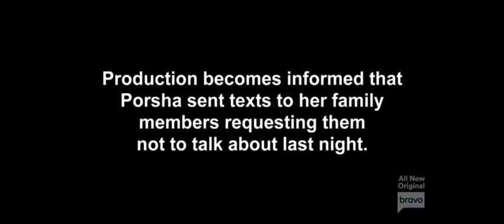Porsha's Family Matters Season 1 Episode 6 Review